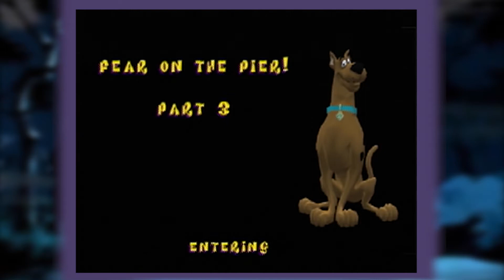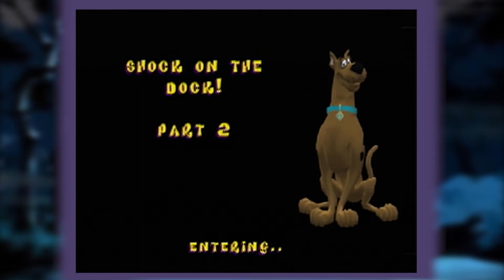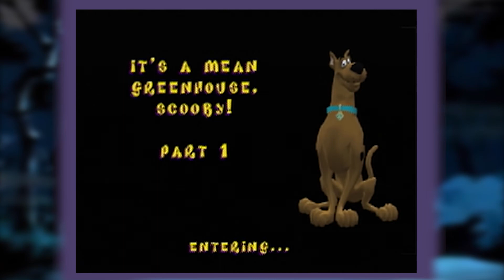Scooby-Doo! Night of 100 Frights #1: Outlast for Kids!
The Roubles play a rostalgic Scooby rame where Raggy has a ROT ROD. Rehehehe!